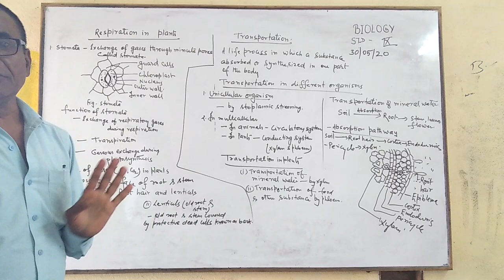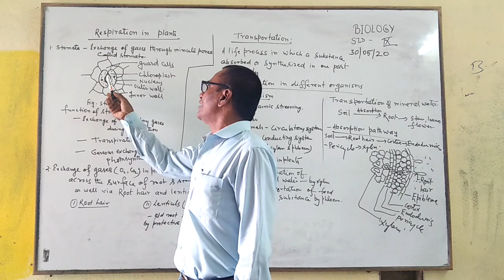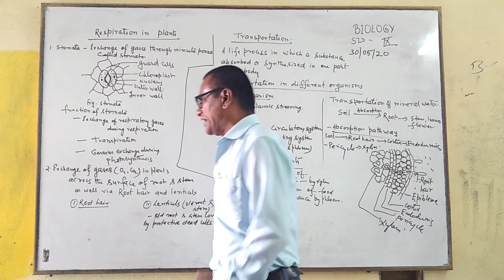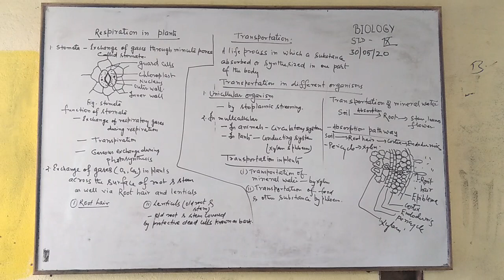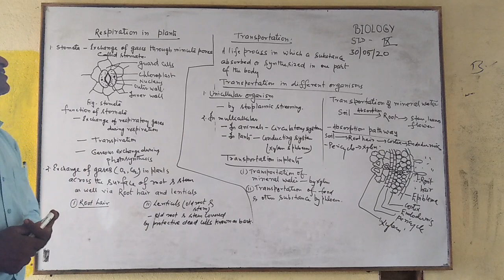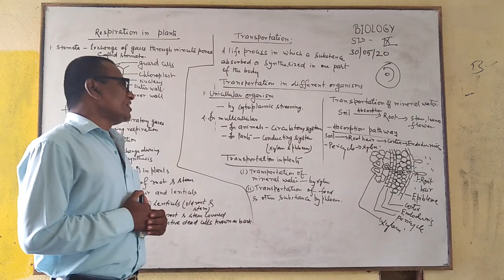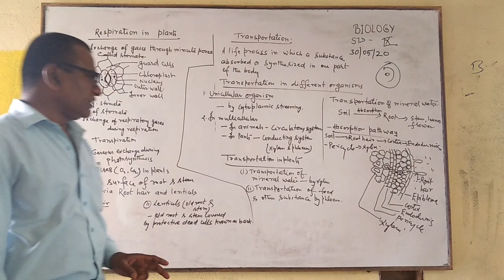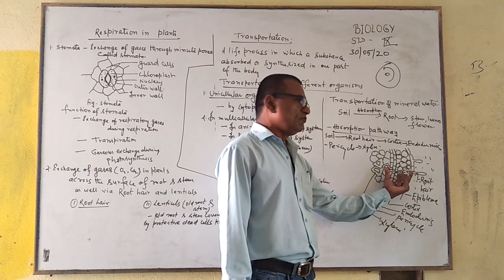STD 10 - BIOLOGY - 30.05.2020